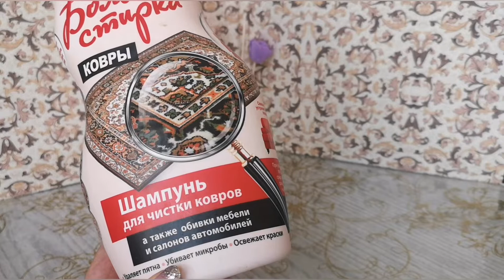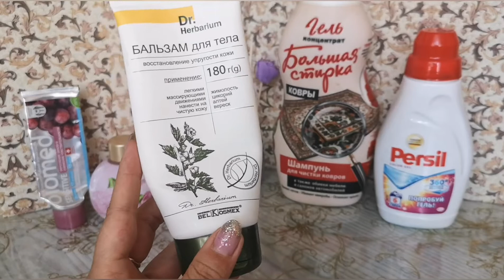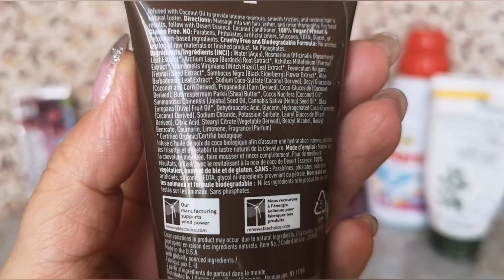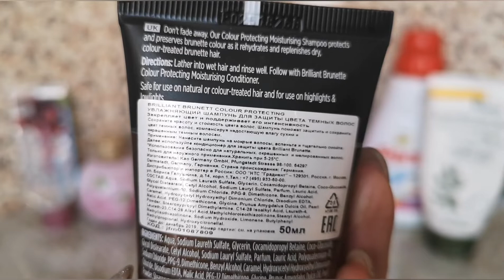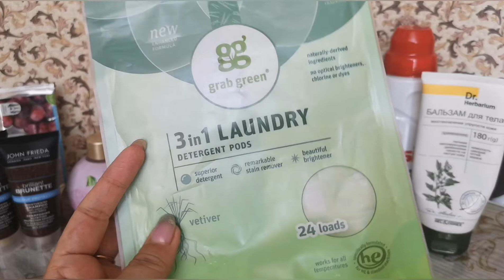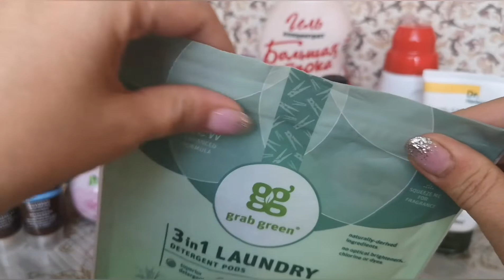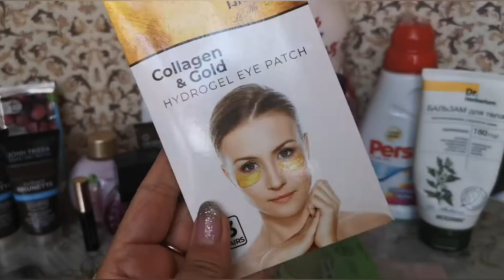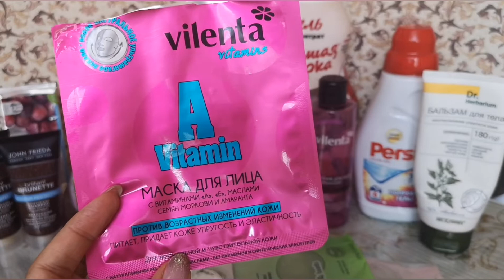Пустые баночки августа